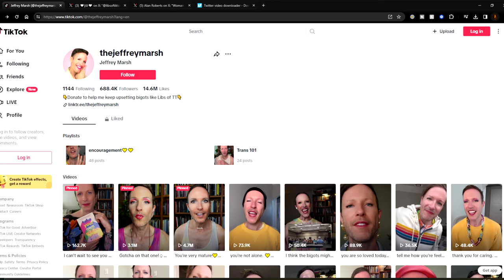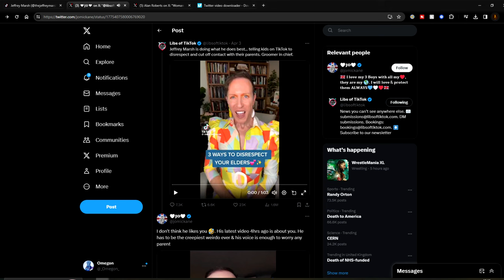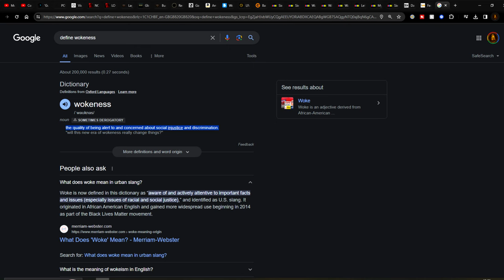Jeffrey Marsh Vs Libs Of Tiktok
Ahh Jeffrey, you are quite the pest.

AMAZON WISHLIST